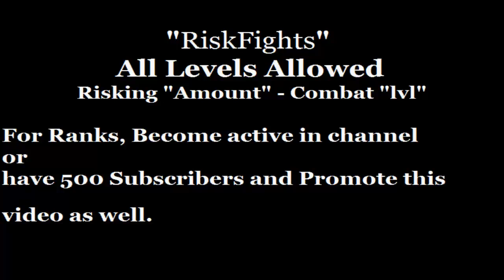"RiskFights" High Risking Friends Chat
Join the friends chat, "RiskFights"

How to get a fight, "Risking 'amount', Combat level - 'level'"

For ranks be an active risk fighter or have 500 subscribers+ and advertise this friends chat as well.